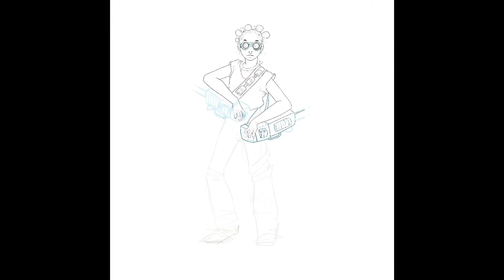Digital Art Time-lapse by Ruffin *procreate*